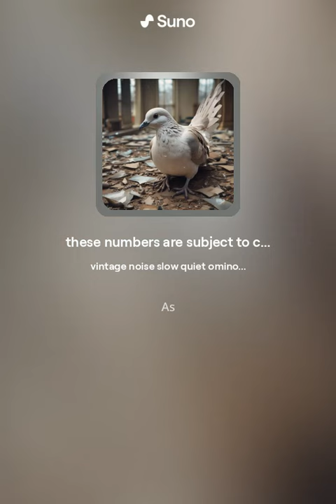these numbers are subject to change as the situation evolves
vintage noise slow quiet ominous piano sonata in a minor key with a triphop driving downbeat with spoken word vocals
v3
April 7, 2024

As of the latest reports, the civilian death statistics in Gaza are as follows:

The total number of people killed in Gaza is estimated to be over 33,00012.
This includes more than 13,000 children and 8,400 women2.
More than 75,668 people have been injured2.
More than 8,000 people are reported missing2.
Please note that these numbers are subject to change as the situation evolves. For the most accurate and up-to-date information, please refer to reliable news sources. My deepest sympathies go out to all those affected by this conflict. 🕊️